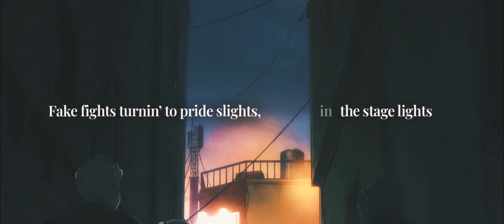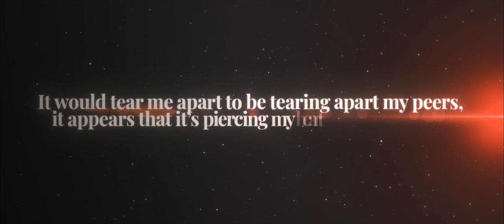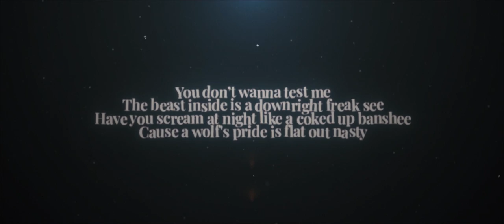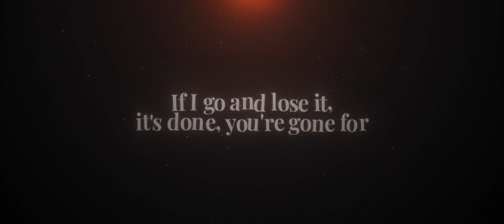Legoshi Rap | "Carnal Urges" | Nenorama feat. The Kevin Bennett [Beastars]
Just like Legoshi, when Nenorama and The Kevin Bennett let loose nobody is safe.
Beastars and especially Legoshi's story has hit me really close to home. I made sure to go all out with this song and I hope I did Legoshi justice.